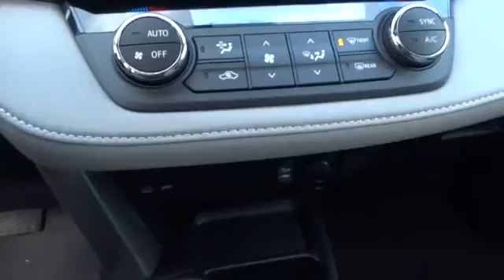2016 Toyota RAV4 San Francisco, Napa, Santa Rosa, Vallejo, Oakland, CA 2008909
2016 Toyota RAV4